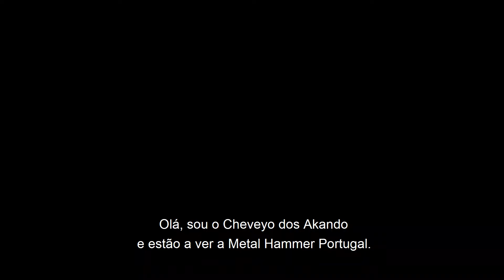Cheveyo from Akando interviewed by Metalhammer - May 2020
Cheveyo did a presentation of the debut album "Attack From Ambush" for Metalhammer Portugal. He is explaining how Akando started and he talks about the recording work and his inspirations.

The backing Track is called WAKAN TANKA NICI UN which is also on the new album.